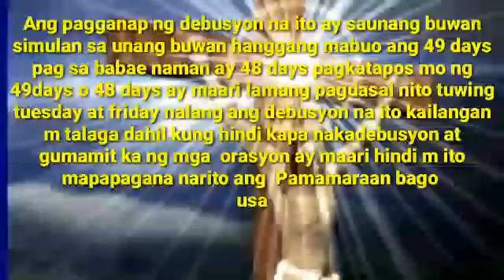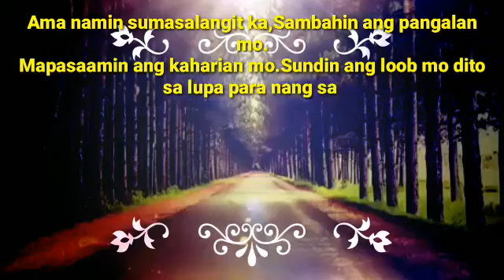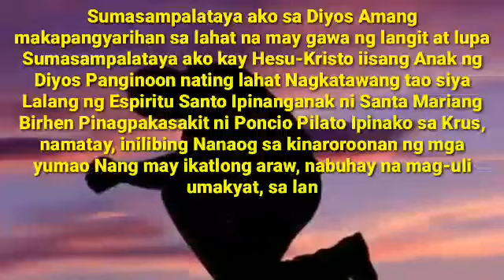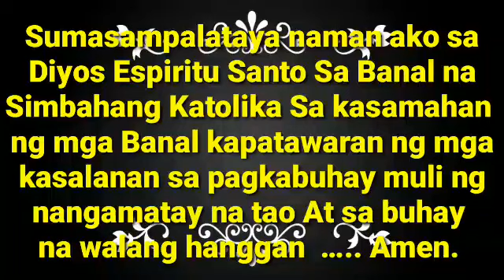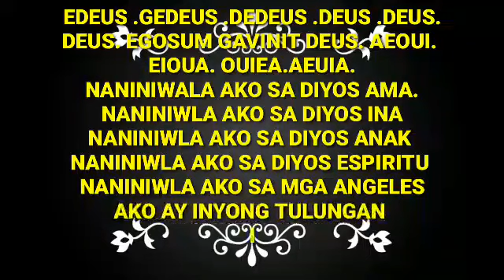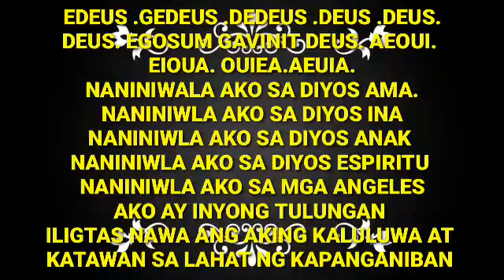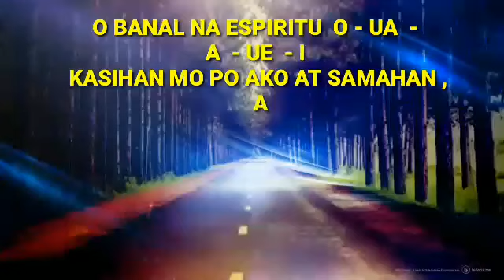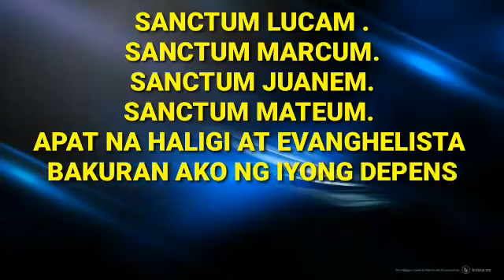"GENERAL ROUND NA DEBUSYON”